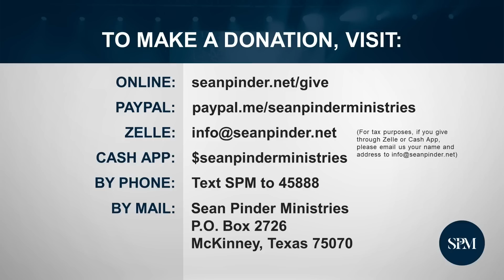Rest Assured God Has Already Worked it Out | Powerful Morning Prayer to Start Your Day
Welcome to our morning prayer to start your day, the sixth chapter of the captivating book of Esther – "God is at Work"! In this motivational morning prayer video, we uncover the immense power of divine intervention and witness God's unmistakable hand in the events that unfolded. In today’s morning prayer to start your day, prepare to be inspired as we delve deep into the pages of history and explore how God's providence worked in Esther's life. Join us on this enlightening journey through Esther 6, where we witness the extraordinary turn of events that lead to the downfall of Haman, the enemy of God's people, and the uplifting triumph of righteousness. Discover how God's perfect timing and unexpected twists of fate reveal His sovereignty over all things. This eye-opening morning prayer to start your day sheds light on Esther's courage and unwavering faith, reminding us of the timeless truth that even in the face of seemingly insurmountable obstacles, God is always working behind the scenes. His plans are woven intricately throughout our Christian lives, guiding and directing us towards His greater purpose. In "God is at Work," we explore the significance of God's providential control and how it impacts the lives of His faithful followers. Gain valuable insights into how we can recognize and embrace divine intervention in our own lives, learning to trust in God's guidance even when the path seems uncertain. Let this thought-provoking morning prayer to start your day fill you with hope and encouragement, knowing that just as God orchestrated events in Esther's life, He is actively at work in your life too. Open your heart to the powerful message of Esther 6, and let its profound lessons inspire and transform you. Don't miss out on this incredible exploration of "God is at Work." Click the link now and allow the divine revelations within the pages of this remarkable biblical account to shape your perspective and strengthen your faith.

God Is At Work - Morning Prayer